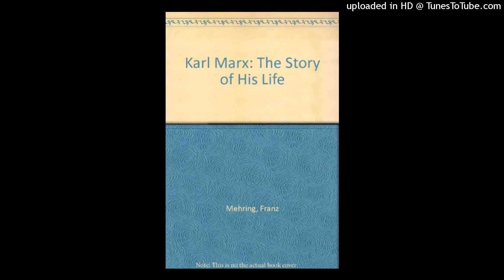Franz Mehring - Karl Marx: The Story of His Life 7.4